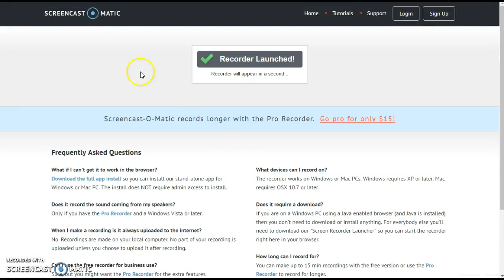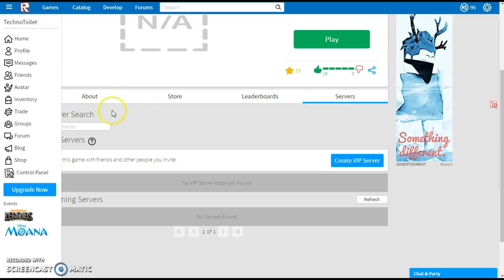Retro Craftwars | LELELELEL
LELELELELELELLELE OP VERSION OF CRAFTWARS LELELE
Retro Craftwars is op.
aaaaaaaaaaaaaaaaaaaaaaaaaaaaaaaaaaaaaaaaaaaaaaa